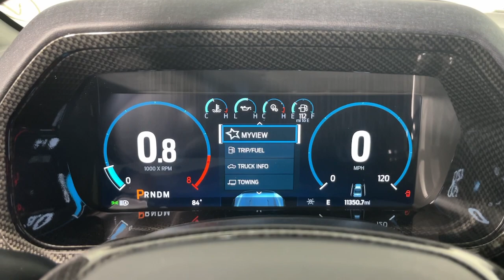2022 Ford F-150 LARIAT 4WD SuperCrew 5.5 Box CO Denver, Arvada, Lakewood, Bloomfield, Thorton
Pre-Owned 2022 Ford F-150 LARIAT 4WD SuperCrew 5.5 Box available at Phil Long Ford of Denver located in 7887 West Tufts Avenue, Denver, CO, 80123. Servicing the Denver, Arvada, Lakewood, Bloomfield, Thorton area.